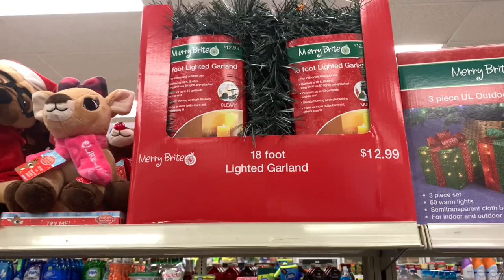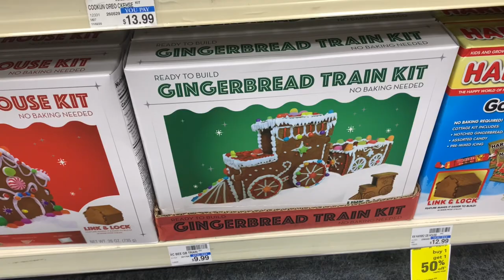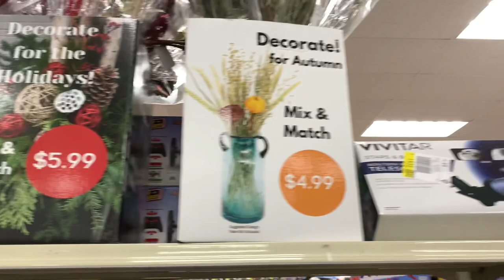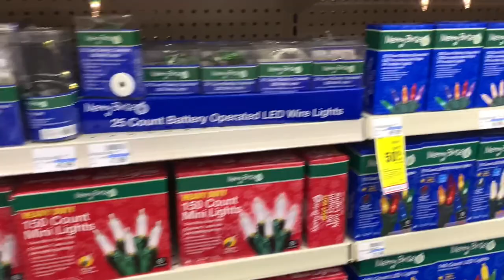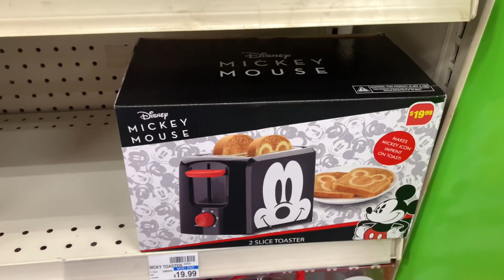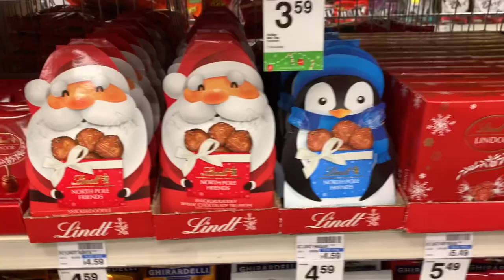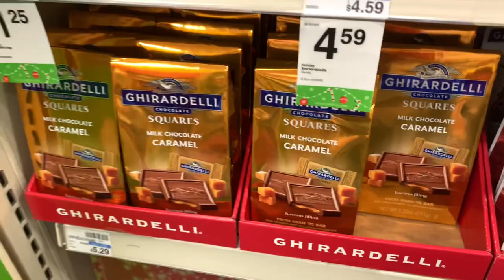CVS CHRISTMS DECOR 2020*SHOP WITH ME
CVS shop with me 2020
CVS Christmas 2020
Shop with me at CVS for all new Christmas Decor